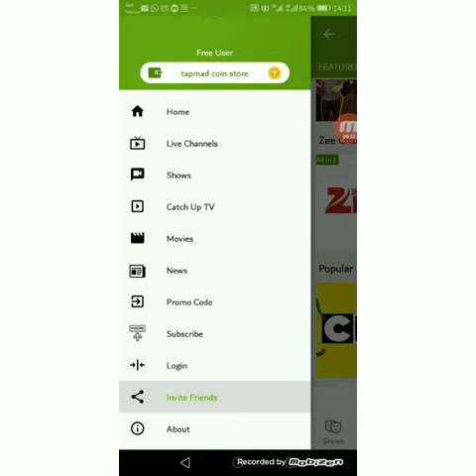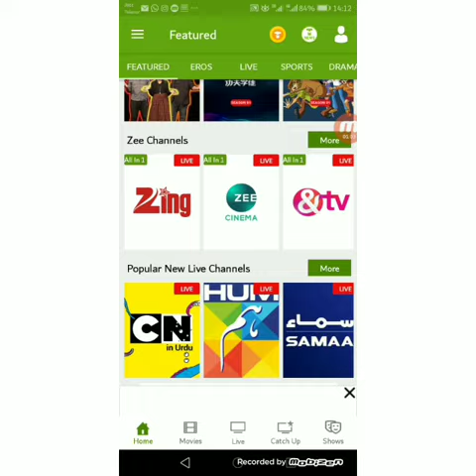Tammad tv app live tv channel on your mobile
Tmammd tv chanel pe ap live tv channel dek skte he tammd tv is a real app down load tammad tv app ap lin se download kre